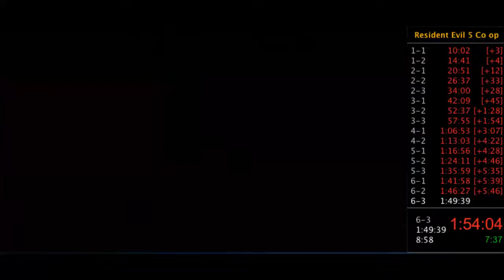Resident Evil 5 dying while Quick Kill on Wesker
I failed the fast method for me to get the quick kill, but Oozaroo got it and killed Wesker and Me, putting me into the "dying" state, but since the cutscene triggered, it saved me from actually dying.